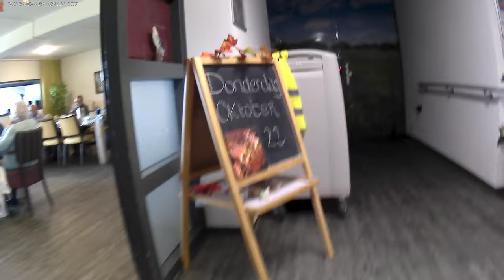enne koezer moeder 22 oktober 2020 gefilmd